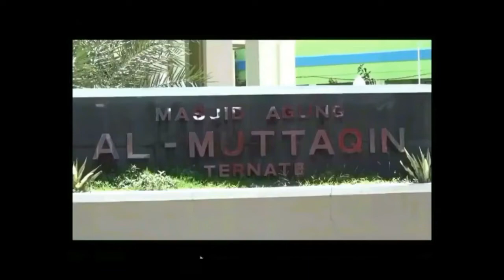Orang2 Yang Mendapatkan Nikmatnya Ibadah | Habib ABdurrahman Assagaf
Kajian Selasa malam di Mesjid Al-Amin Falajawa 2, Kitab Fiqih Syafi'I "At-Taqriratus Sadidah" 26 Dzulhijjah 1440H / 27 Agustus 2019M